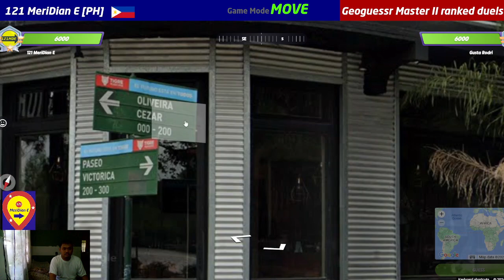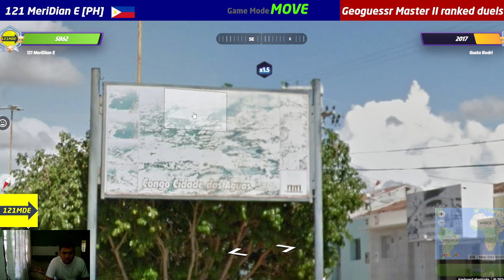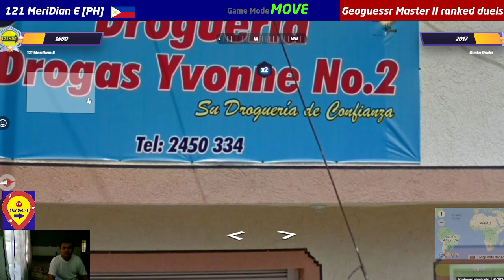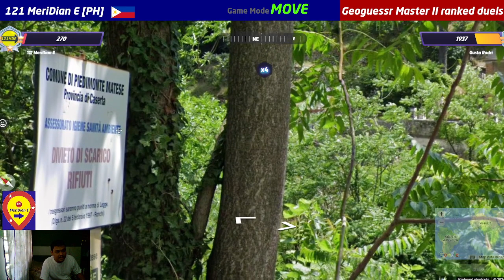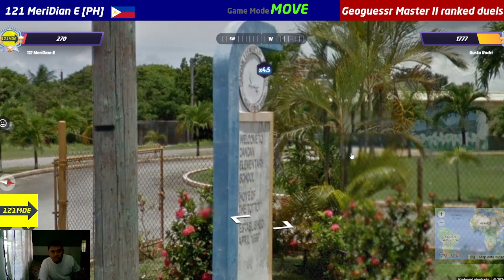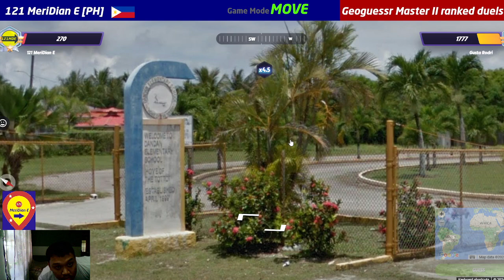Geoguessr | Elementary School Trap x 2nd 5k in South America